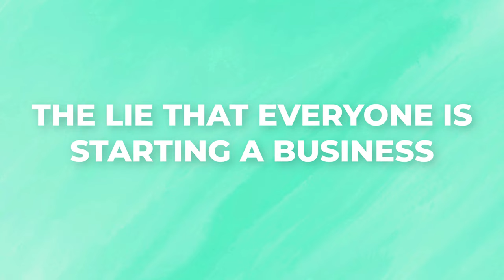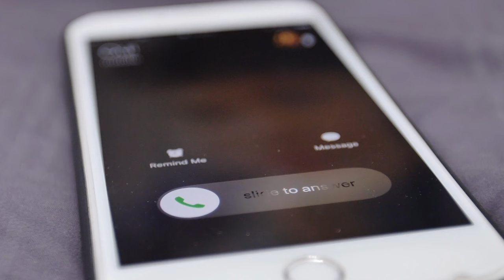The Lie that Everyone is Starting a Business Just Trying Can Put you Far Ahead